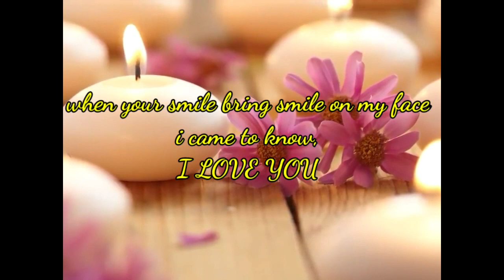Happy New Year message for someone special ♥️♥️♥️|love messages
Funny Shorts cartoon ,Shorts videos .